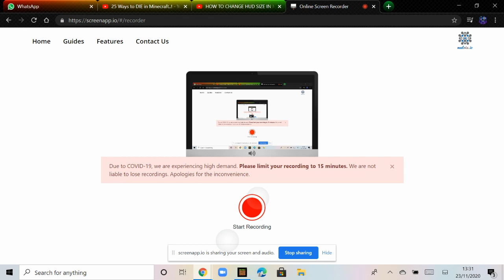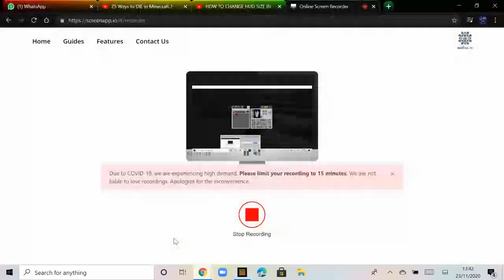Minecraft start from full Iron Armour!